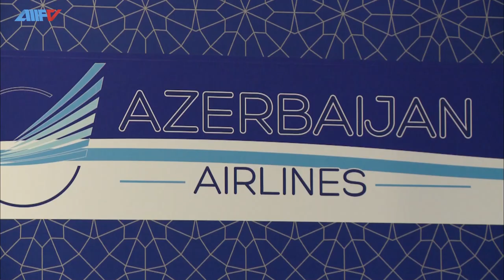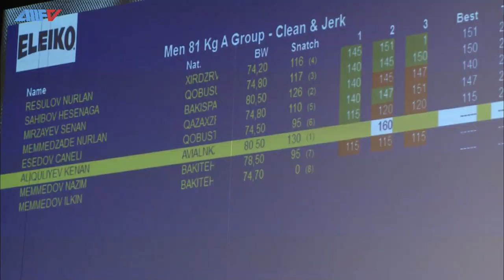KƏNAN ƏLİQULİYEV:”QƏLƏBƏMİ MƏŞQÇİLƏRİMƏ BORCLUYAM”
KƏNAN ƏLİQULİYEV:”QƏLƏBƏMİ MƏŞQÇİLƏRİMƏ
BORCLUYAM”